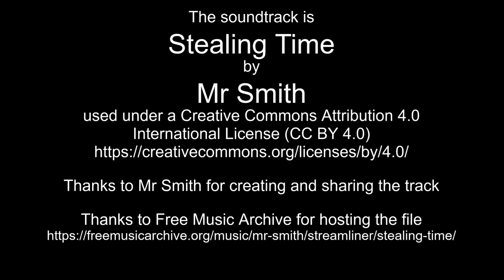Odds and Ends in a Liminal Time (Dec 27, 28 and 30, 2022 fragments)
Thanks to Mr Smith for creating and sharing the track